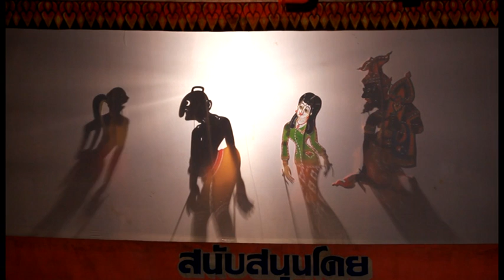รู้ออมรู้ใช้ มีวินัยทางการเงิน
ศูนย์คุ้มครองผู้ใช้บริการทางการเงิน (ศคง. 1213) สำนักงานภาคใต้ จัดทำสื่อประชาสัมพันธ์ความรู้ทางการเงินรูปแบบใหม่ โดยเล่าผ่านหนังตะลุงของน้องเดียว การแสดงท้องถิ่นของภาคใต้ที่กำลังได้รับความนิยม